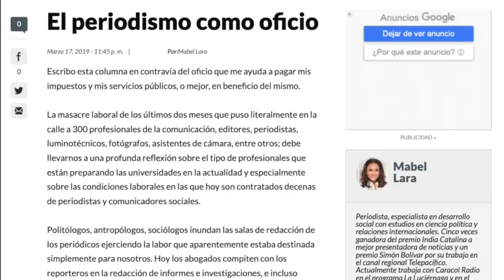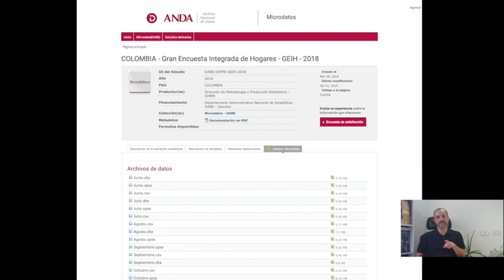Periodistas en la era de Matrix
Columna publicada en 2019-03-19 en la Revista El Clavo sobre  cómo los periodistas necesitan adoptar las ciencias de datos para mantenerse vigentes.